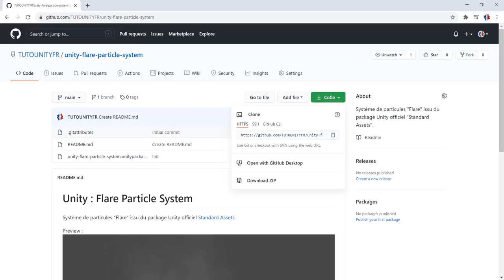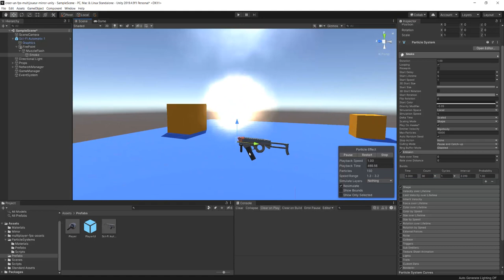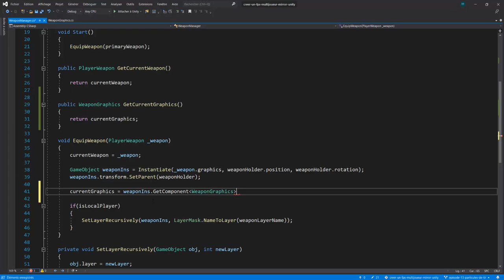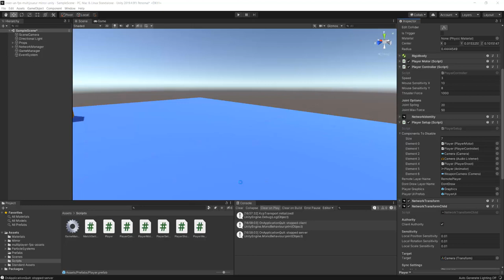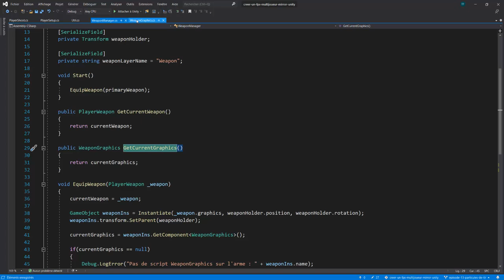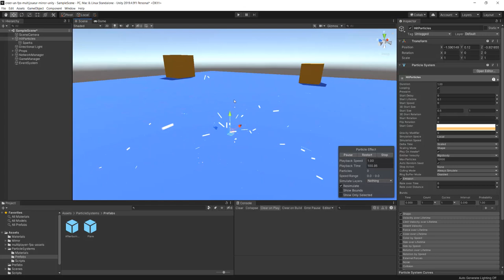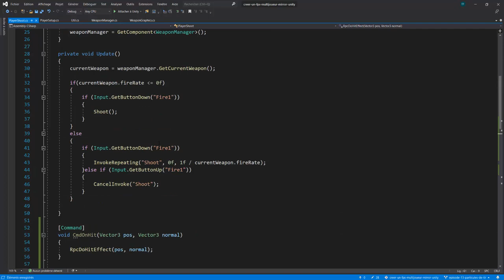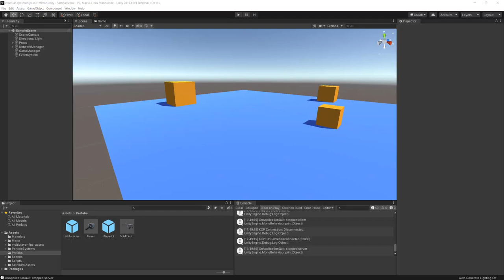Créer un FPS MULTIJOUEUR avec Mirror sur Unity (EP13 : Particules de tir et d'impact)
Aujourd'hui on continue de travailler sur la partie graphique de notre jeu en ajoutant des particules lors du tir et de l'impact des balles.

🗂️ Sommaire
0:00 Introduction
0:57 Création des particules de tir
17:35 Refacto de "SetLayerRecursively"
23:00 Synchro des particules de tir
32:00 Création des particules d'impact
37:33 Synchro des particules d'impact
44:47 Test final
46:16 Conclusion